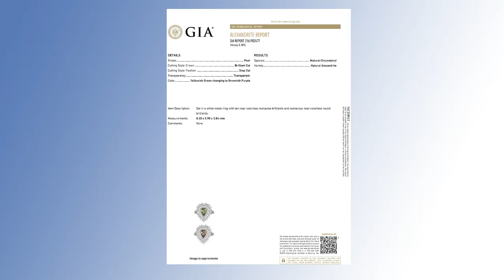GIA Certified 3.11 carat 14K Gold 4.62 Grams Natural Alexandrite and Diamond Ring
Excellent Condition – “BEYOND RARE, handcrafted and absolutely gorgeous GIA certified 3.11 carat 14K Gold  4.62 Grams Natural Alexandrite and Diamond Cocktail Ring. This is an exquisitely EXTRA FINE QUALITY "one-of-a-kind" Collector’s Grade world class estate ring. This absolutely stunning natural 1.53 carat ALEXANDRITE features an intense yellowish green color changing to brownish purple, elegantly  set into SOLID 14K White Gold and surrounded by 67 VS clarity, G-H color sparkling accent diamonds 57 round and 10 marquise shape totaling 1.58 carats designed in a classic style. The "Absolutely Outstanding" masterpiece is a must have in every top class jewelry collection. The total ring weigh is 4.62 grams with exceptional PRIME QUALITY natural gems.